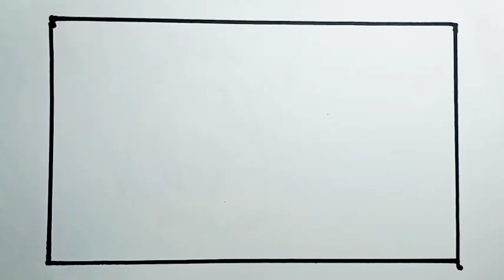How To Draw Alphabet Letters H Easy For Kids |Drawing Easy For Kids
How To Draw Alphabet Letters H For Kids

Welcome To Candra Kids